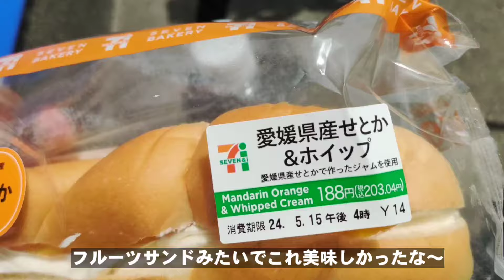癖が強い釣り師と楽しい仲間たち【慈恩寺親水公園】Fishing Girl | Best Fishing Video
★えだチャンネルでは只今釣りYouTuberのコラボさんを募集中です。コメント、XのDMでお知らせください。

過去動画も見てね↓

タナゴ釣りと小物釣り大会【別所沼公園】【岩槻区用水路】【Tanago】【bobber fishing】microfishing videos in japan
水深タナを制する者はタナゴが釣れる【TANAGO】【bobber fishing】microfishing
【タナゴ釣り】魔物が住み着いてる用水路はムズい【埼玉県さいたま市】【TANAGO】microfishing in japan【câu cá】

まだまだ海釣り、川釣りいろいろあります。

X（日々のつぶやき）（案件はDMで承り中）

効果音　OtoLogic